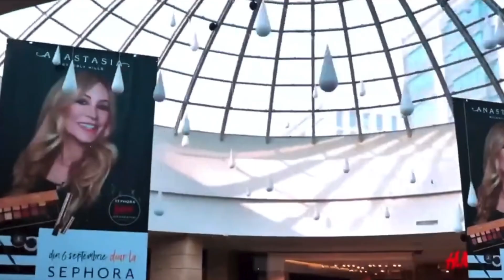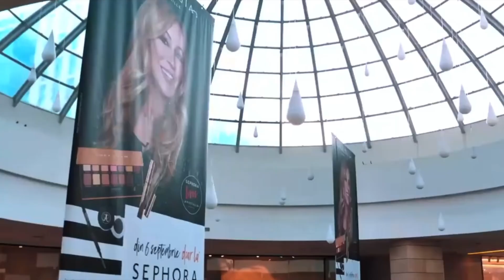Mi Sueño Americano. Anastasia Soare. Anastasia Beverly Hills.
Hola, te cuento la increíble historia  de Anastasia Soare, una inmigrante rumana que construyo un imperio en Estados Unidos.